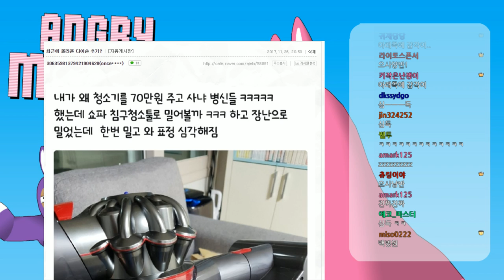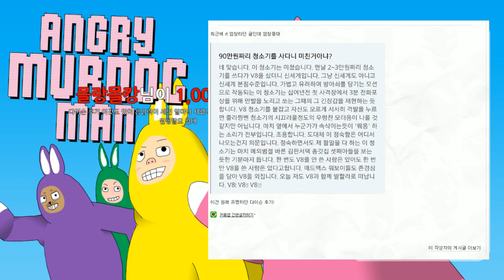[노가리][3] 2017년 11월 26일 노가리